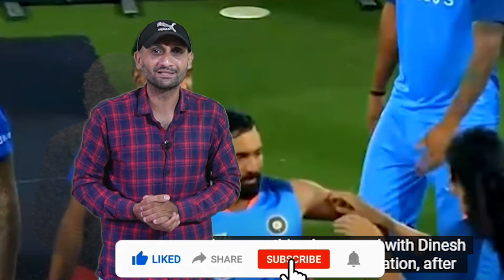Dinesh Karthik को इस लड़की ने प्यार से छुआ, हो गया बवाल।IND vs AUS| Virat Kohli| Team India| Tyagi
Dinesh Karthik got angry when an unknown lady tried to touch him during trophy celebration ceremony|

Friends, something like this happened during the trophy celebration, after which Dinesh Karthik looked quite unhappy.  Actually, after winning the series against Australia, all the players were celebrating.  Captain Rohit Sharma handed over the trophy to Dinesh Karthik after winning.  Karthik was also celebrating with the trophy in his hands, but then something happened to Karthik, which he probably did not realize, after the celebration was over, when Karthik was walking with the rest of the players, that's when there was a  The lady came, who hit Karthik, after which Karthik had almost lost the trophy.  After this incident, Karthik was seen getting very angry on that woman, after which the woman immediately apologized to Dinesh Karthik.  But let me tell you Dinesh Karthik was not really angry, he was just joking with that woman, scaring her.  The rest of the players present there also started laughing after this sentence.